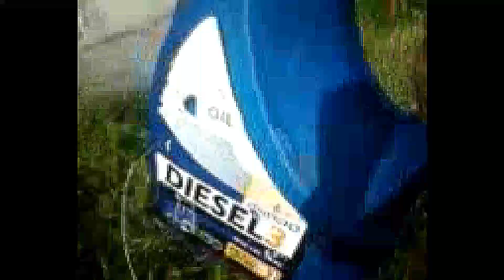Znalezienie 10 Letniego Kanistra Orlen Diesel 3 koło magazynu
Takie oto znalezisko znalazłem na złomowisku obok opuszczonego i upiornego magazynu w wiosce Święte,przyznaje że ten na tym filmie kanister to nie jest zwykły kanister 😐🙂☺😀😁